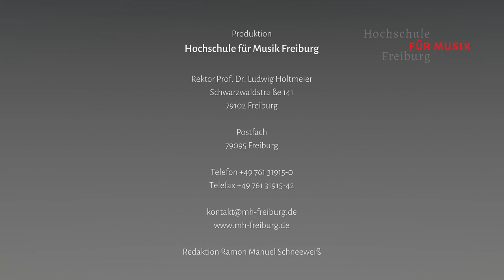Ein Semester anderer Art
Rektor Prof. Dr. Ludwig Holtmeier wendet sich zum Thema Sommersemester 2020 an die Studierenden der Hochschule für Musik Freiburg.